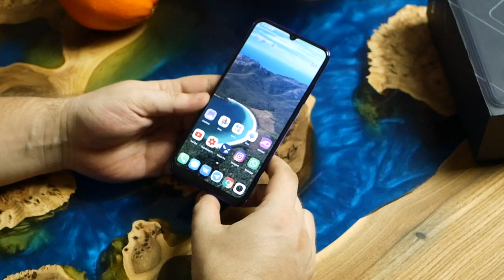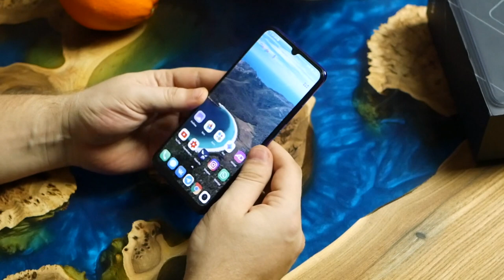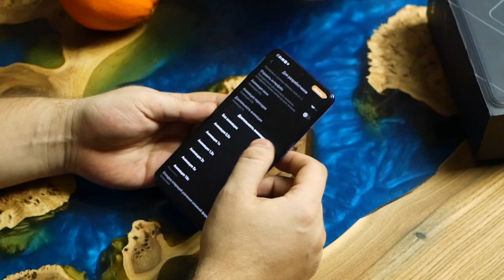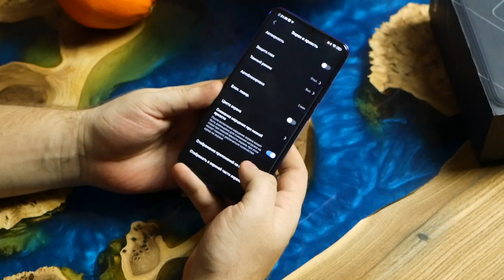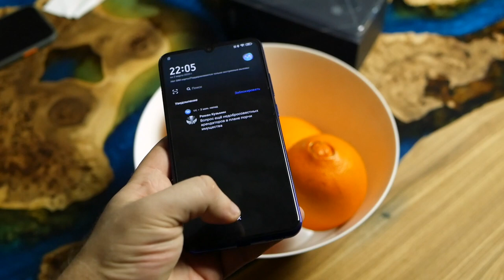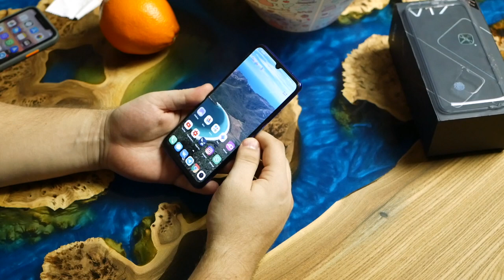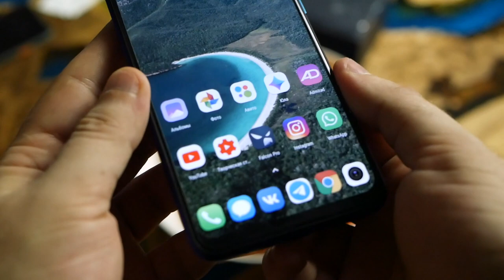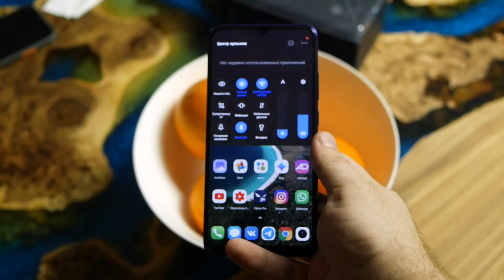Vivo V17 8/128Gb Nebula Blue/Синий туман - первые впечатления от бюджетника в 2020 году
Сразу скажу что оговорился назвав пластик стеклом сзади
Смотрим на мои первые впечатления о смартфоне до 20к
Стоит ли выбирать Vivo v17 ?